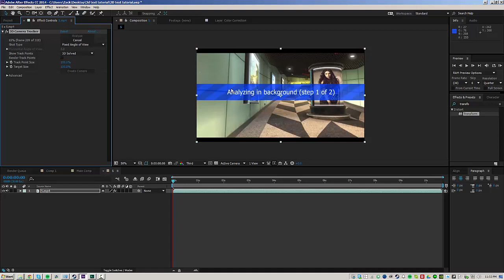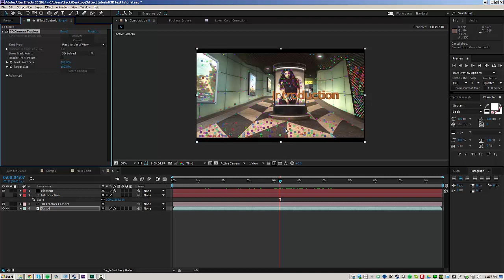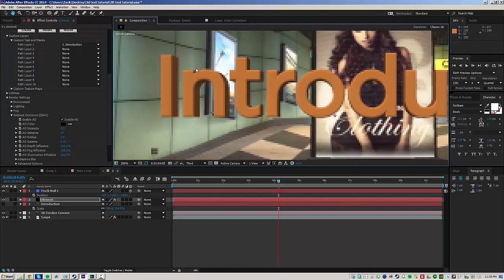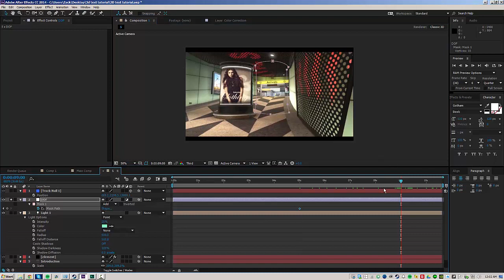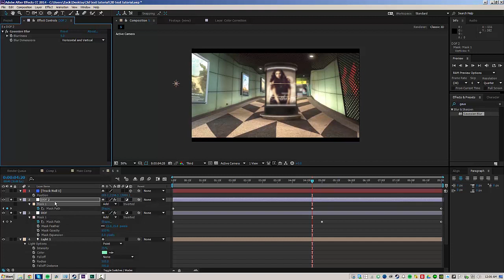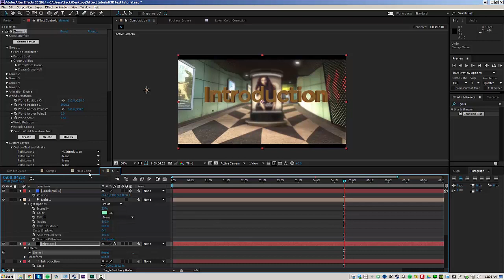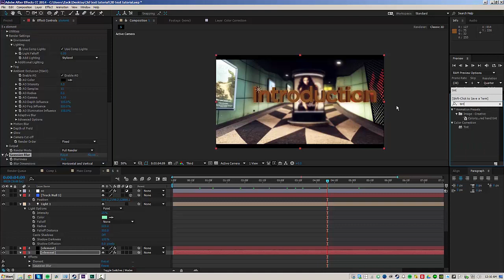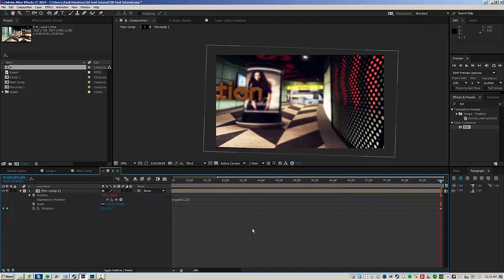After Effects Tutorial: Easy 3D Motion Tracked Text